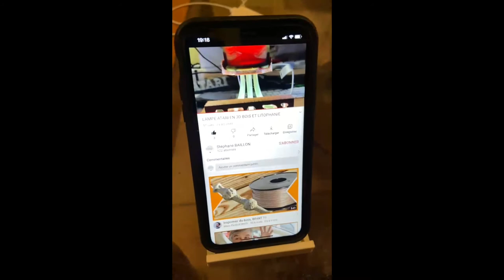Support amplifié pour Smartphone sans sources d'alimentation.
Création : Support amplifié pour Smartphone sans sources d'alimentation.

Imprimante 3D : ZORTRAX M200

Filament : ABS Amazon